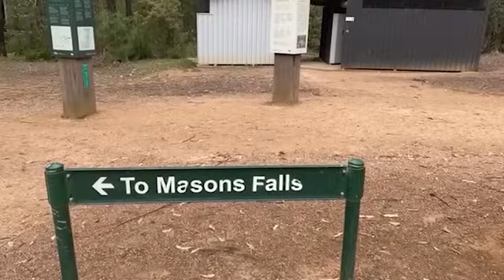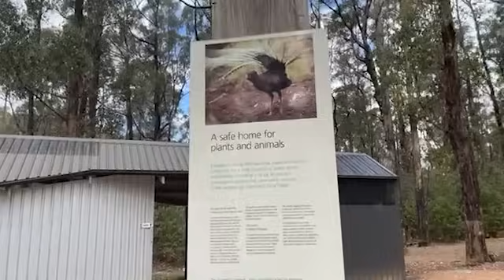និយាយអំពីបញ្ហាស្រ្តែស San Sochea Official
Keyword (ពាក្យគន្លឹះ):
សាន សុជា
ព្រះភិក្ខុវជិរប្បញ្ញោ សាន សុជា
វត្តមណីរតនារាម
San Sochea
មេរៀនព្រះធម៌
មេរៀនព្រះអភិធម្ម
ស្តាប់ព្រះធម៌